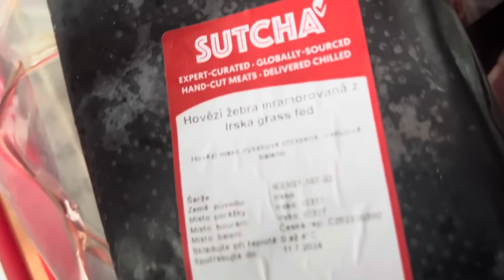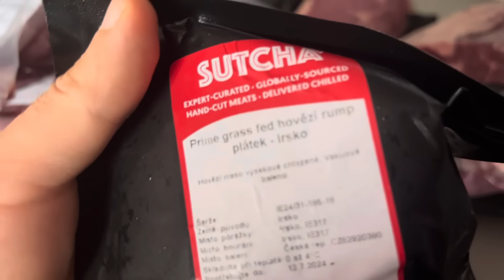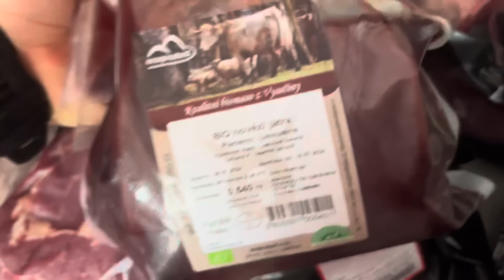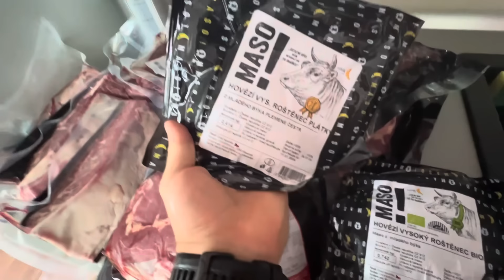Proč nebudu na Clashi, konflikt s Leo Brichtou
Jídelníčky - cena jde postupně nahoru!